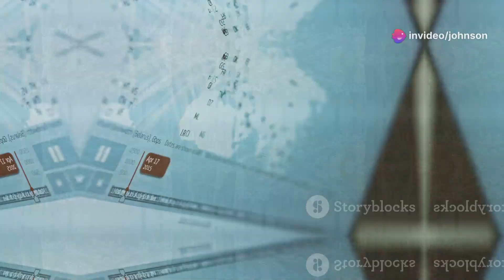5 Mind-Blowing Facts About the Tunguska Event: The Mysterious Explosion of 1908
5 Mind-Blowing Facts About the Tunguska Event: The Mysterious Explosion of 1908

🌌🔍 Ever heard of the Tunguska Event? 💥 In 1908, the skies over Siberia lit up and exploded with a force that’s still a mystery today! Join us in this riveting video as we unpack 5 mind-blowing facts that could change the way you view this catastrophic event. 🌪️ From shadowy scientific theories to unexpected witnesses, we dive deep into the incredible legacy and ongoing debates surrounding this explosion! 🚀 Whether you're a history buff, science enthusiast, or a curious explorer, this video is your gateway to uncovering one of the last great unsolved mysteries of the 20th century! 🔔✨

OUTLINE:

00:00:00 A Cosmic Mystery
00:00:33 A Moment in History
00:01:34 Silent Crater, Roaring Mystery
00:02:27 Meteors, Comets, and Antimatter
00:03:09 A Cosmic Blast from the Past
00:03:53 A Global Threat
00:04:34 Keep Exploring!